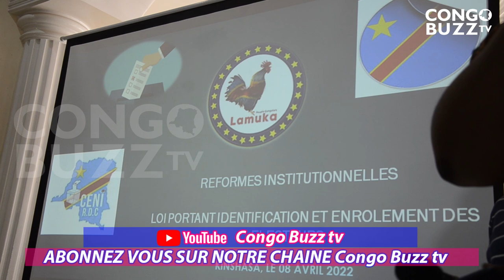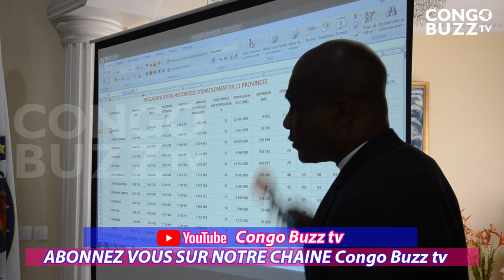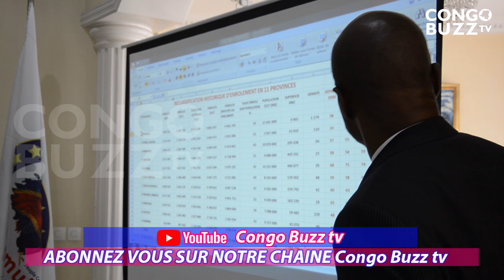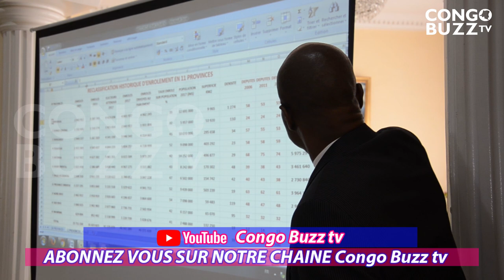LAMUKLA; FAYULU PASSE LE FLAMBEAU A ADOLPHE MUZITO